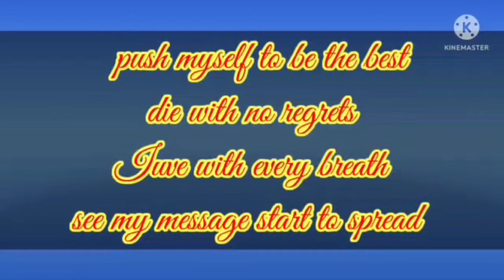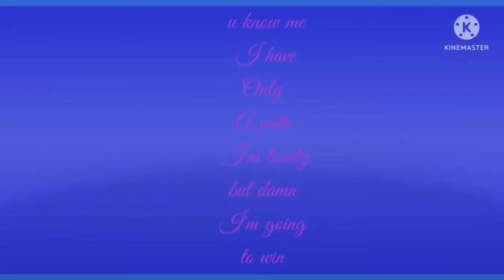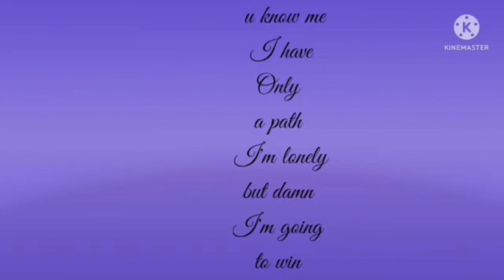Grateful song with lyrics @neffex 🎶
Always do it on my own so Gotta get through it

I'm a keep myself on track

never give up never slow til I finally prove
never listen to the No's just wanna keep moving

I'm greatful
Oh yea
able
Oh yea
I'm stable
Oh yea
no label
Oh yea

I have
Only
A path
I'm lonely
but damn
I'm going
to win
I'm gon so you where it's at

yea cuz I ain't never done
shooters gonna shoot and I'm gon shoot until I've won
yea I put out all this art, its my only medicine yea everything I do,im just being genuine
yea I do just what I do, and i hope you let me in let me yea
I'm greatful
Oh yea
Able
Oh yea
 I'm Stable
Oh yea
No label
Oh yea
u know me
I have
Only
a path
I'm lonely
but damn
I'm going
to win